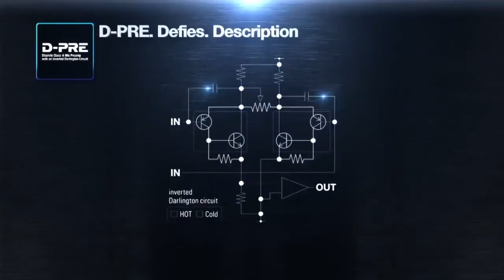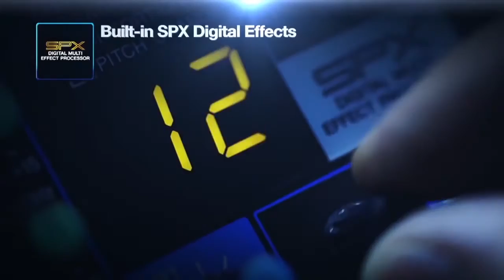Yamaha MG Series Mixing Consoles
A video introduction to the Yamaha MG series of audio mixers. Yamaha MG mixers are built to last, featuring a rugged steel shell and a design that keeps everything sleak, but with superior noise reduction and optimal convection cooling.